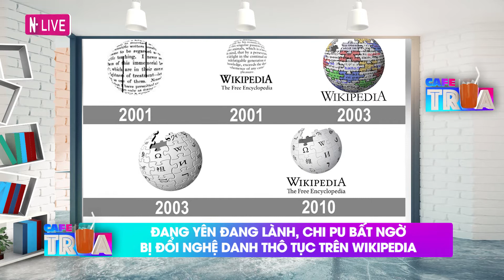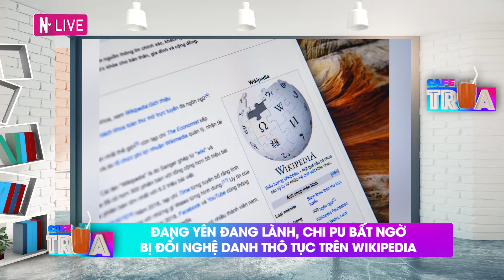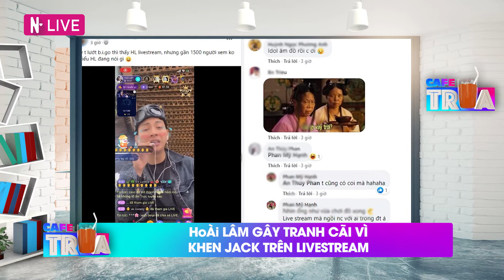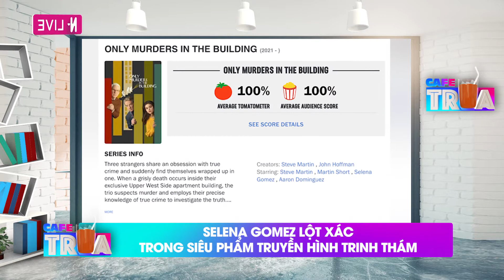Vietnam Top News | Cafe Trưa - 04.09.2021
📺GIỚI THIỆU CHƯƠNG TRÌNH:
Cafe Trưa là chương trình tin tức Việt Nam phát sóng vào mỗi buổi trưa, được chiếu trên youtube NetLove. Đây là nơi cập nhật thông tin mới nhất trong ngày của Việt Nam và thế giới, gồm các tin nhanh thời sự, chính trị, xã hội, tin tức chính thống.